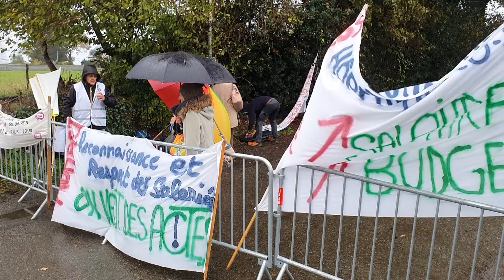Azereix - Ils ont manifesté lors de la venue de la Ministre chargée des Personnes Handicapées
L’USD CGT et le syndicat ADAPEI CGT avaient lancé un appel à un rassemblement devant l’ADAPEI d’Azereix au 50 rue des Pyrénées ce vendredi 25 novembre à 10 heures à l’occasion de la venue de la Ministre chargée des personnes handicapées.